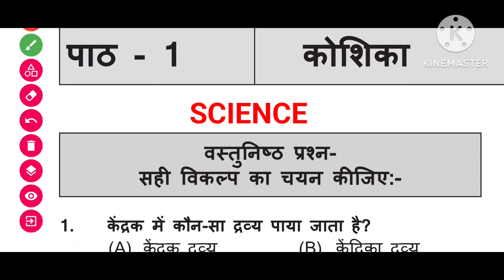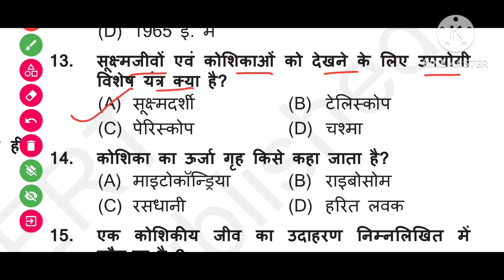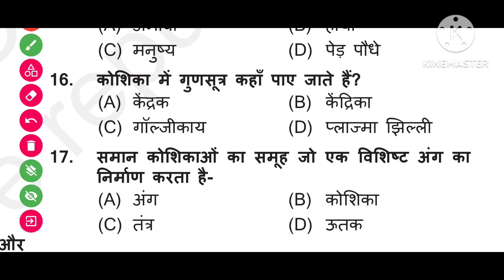Class -8 science ( विज्ञान ) | jac board 2023-2024 | object chapter -1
GK knowledge में आप सभी का स्वागत है

your queries 👇👇👇👇

🔻.gk
🔻.general knowledge
🔻.important GK questions and answer for 🔻.competitive exams
🔻.quiz test
🔻.important gk
🔻.quiz test gk
🔻.competitive quiz GK
🔻.quiz question
🔻.general knowledge questions
🔻.gk quiz
🔻.lucent gk
🔻.hindi lucent gk quiz
🔻.lucent gk in hindi video
🔻.lucent geography gk hindi
🔻.lucent geography
🔻.physics gk question
🔻.political gk question
🔻.current gk question
🔻.lucent 1000 prashan
🔻.lucent for group d gk
🔻.lucent gk for group d
🔻.lucent mcq lucent mcq in hindi
🔻.lucent book gk question
🔻.lucent vividh question
🔻.lucent atarikt question
🔻. jharkhand class 8 objective
🔻.students motivational gk
🔻.janaral nolej gk in hindi
🔻.g k questions in hindi quiz
🔻.gk ips
🔻.gk ias
🔻.gk police
🔻.general knowledge questions current
🔻.mcq lucent gk important questions
🔻.jpsc gk question
🔻.jssc gk question
🔻.bpsc gk question
🔻.uppcs gk question
🔻.wbpsc gk question
🔻.bssc gk question
🔻.jssc cgl gk question
🔻.chsl gk question
🔻.mtc gk question
🔻.सामान्य ज्ञान
🔻.gk study adda
🔻.uttkarsh gk question
🔻.gk today news
🔻.gk question today
🔻.gk today
🔻.knowledge
🔻.gk today current affairs
🔻.sports gk
🔻.basic gk question
🔻.gk live
🔻.gk video
🔻.gk dijiye
🔻.lucent objective gk
🔻.competitive gk question answer
🔻.platform gk
🔻.gk platform rukmini prakashan
🔻.rukmini prakashan gk
🔻.khan sir gk
🔻.जीके
🔻.kumar gaurav sir gk
🔻.general knowledge ka video in hindi